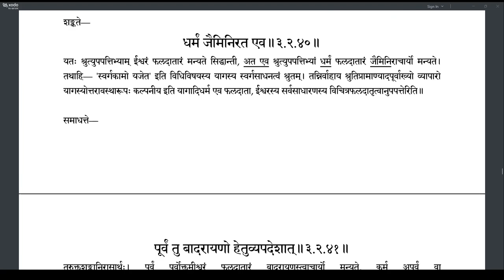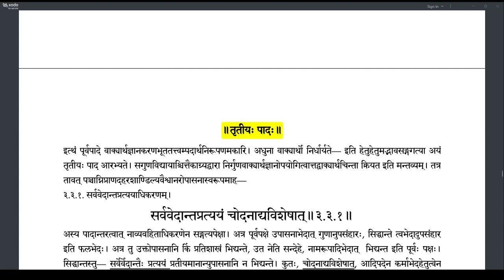Brahmatattvaprakashika 120 (3.2.38-3.2.41)